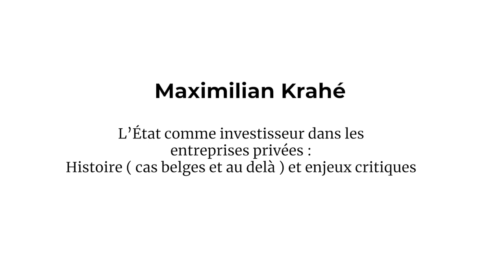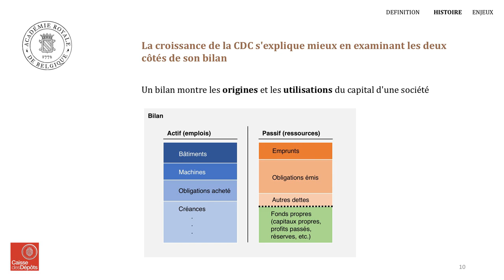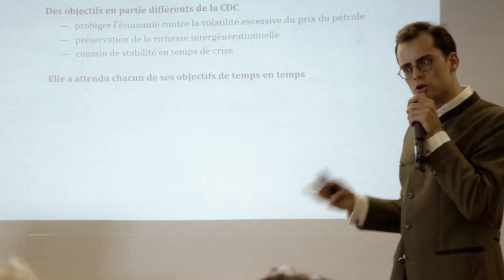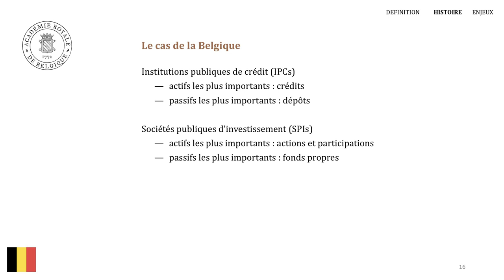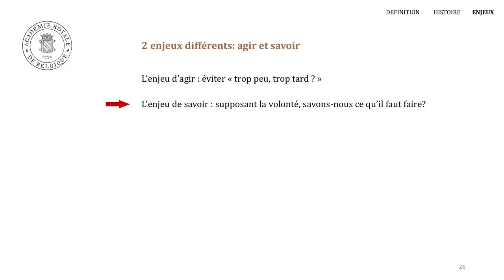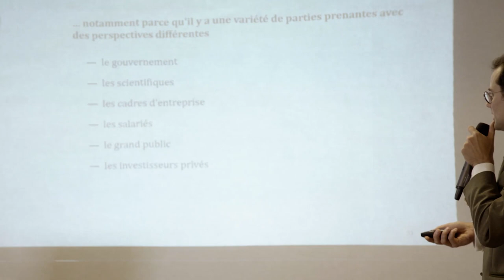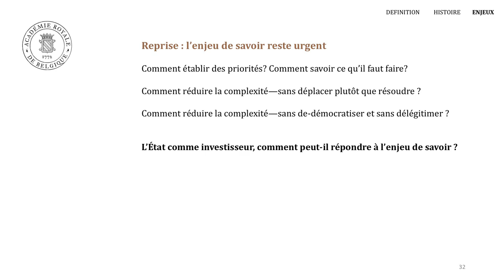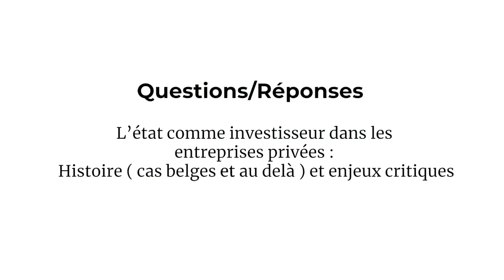Chaire SFPI - Séance inaugurale. L’État comme investisseur dans les entreprises privée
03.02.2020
Kenneth Bertrams et Maximilian Krahé